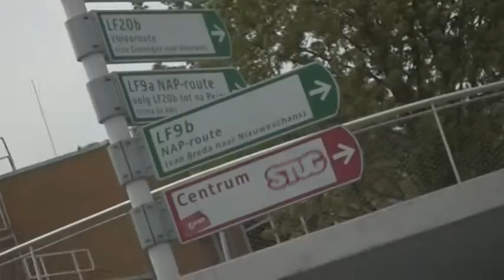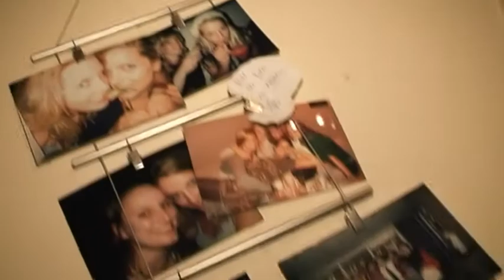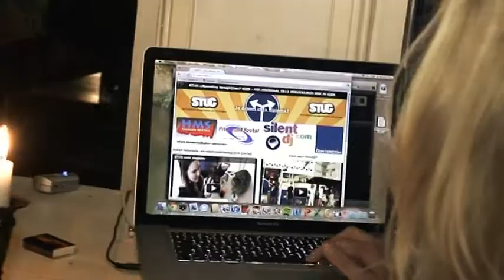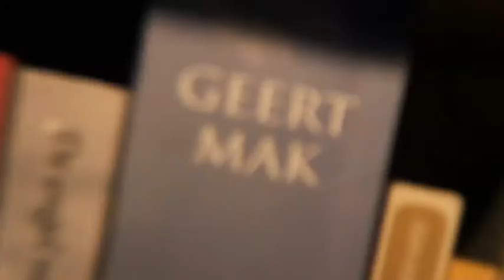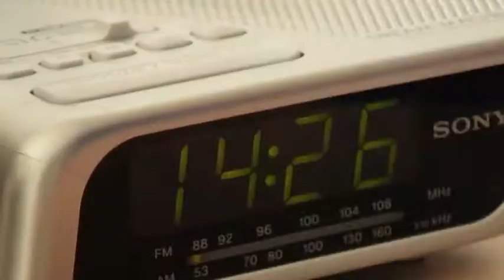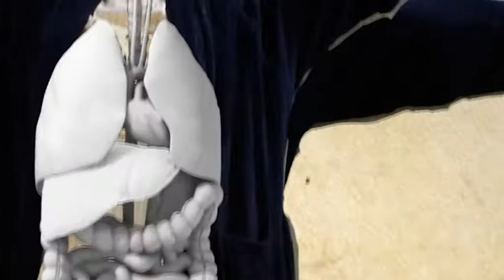STUG S02E01 08-09-2011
STUG hét programma voor en door Groninger studenten. Dit is de eerste uitzending van het tweede seizoen. Met een scherpe reportage van anchorman CNN Sam, het huis van Alies en de problemen van Fokko.